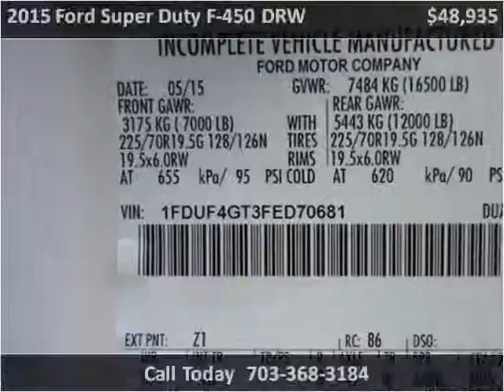2015 Ford Super Duty F-450 DRW New Cars Manassas VA